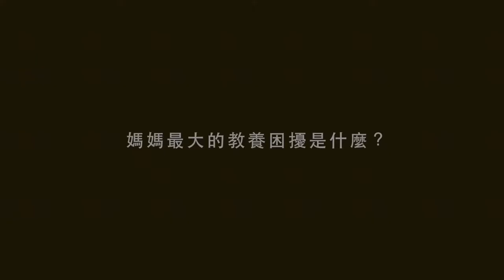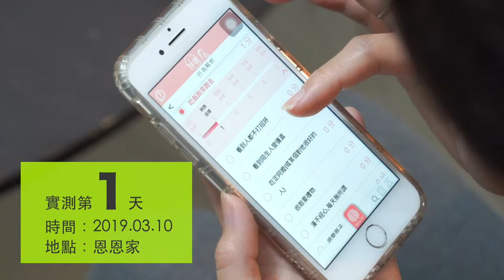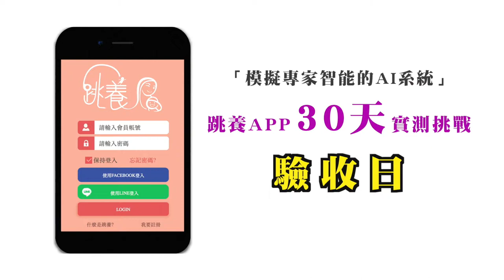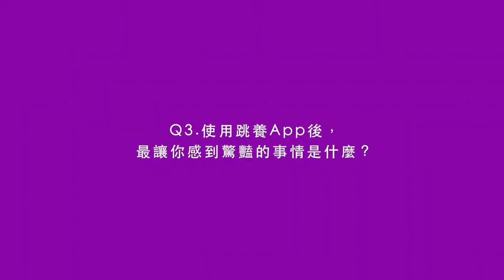【跳養 App】恩恩媽媽的30天實測挑戰_笛飛兒｜觀賞故事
職業媽媽下班回家還得忙家務、看小孩，時間好緊湊根本不夠用！
這時候孩子漫不經心、一件事情需要叫好幾遍，媽媽疲憊已經到臨界點！
看看 @跳養－教養App 給職業媽媽什麼秘密寶典！